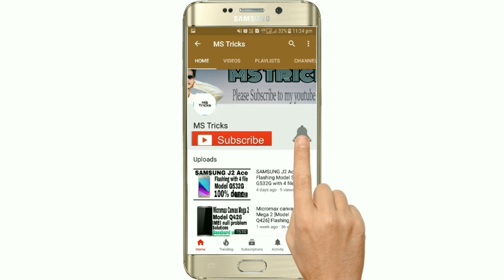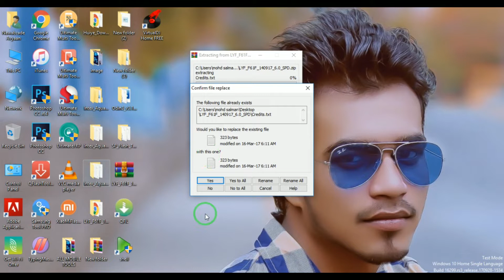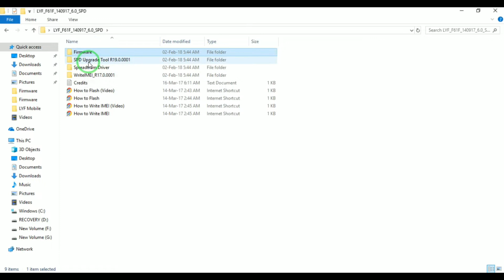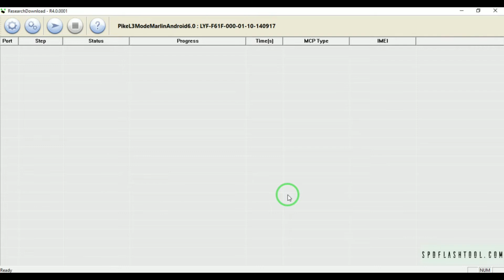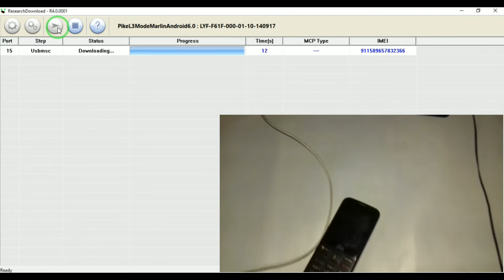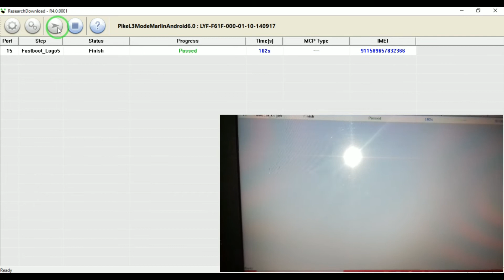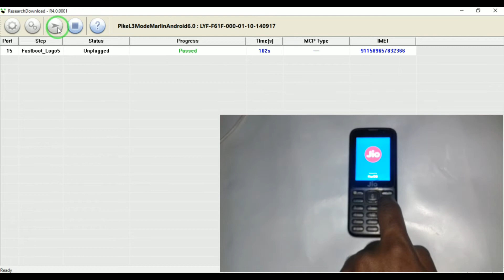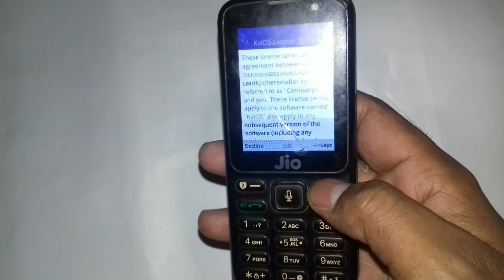Jio Phone F61f Flashing hang on logo Problem Solution and pin code Removed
Other model flashing&Hardware repairing

1) Micromax canvas Fire 2 flashing Model-A104 hang on
     logo problem solution&hanging problem fix

2) SAMSUNG Galaxy J3 2016 SM-J320F Flashing Pattern&Pin Lock Removed Hang On logo Problem solution

3) How to flash SAMSUNG Galaxy J7 Nxt Model SM-
    J701F and also fix hang on logo Problems solution

4) How to flash SAMSUNG Z1 Model Z130H Flashing
     hanging Problem solution hang on logo Problem
     Solution

5) Intex Aqua Air Flashing hanging Problem solution hang on logo Problem fix pattern lock Removed

6) Samsung dead Mobile Repair Model B310E Full Short Mobile Repair 100% Solutions

7) Micromax canvas fire 3 Model- A096 flashing hang on
     logo Problem Solution pattern lock Removed

8) How to Flash SAMSUNG Galaxy Model.   SM-J200G Hang  On logo Problem solution Auto on off solution

9) Gionee M5 lite flashing hanging Problem fix hang on logo Problem fir FRP&Pattern lock Removed

10) Redmi 5A Mi Account removed with UMT Dongles 100% Solutions easy method

11) Lephone W7 Pattern lock removed no box without Flashing using hard reset method

12) All Keypad Mobile Battery errors & charging errors #100% Solutions

13)Intex Turbo selfie 18 pin lock Removed password removed hang on logo Problems solution fix

14)itel Mobile Flashing Model-it1512 hanging Problem solution hang on logo fix Pattern&Pin lock Removed

15)SAMSUNG J7 Pro MODEL SM-730GM FLASH Emergency Recovery function problems Solution hang on logo Fix

16 ) LYF FLAME 8 LS-4505 Read Firmware with UMT Dongle Pro easy to Read

17)Intex Eco 205 Flashing Pin lock Removed&also hang on logo Problems solution 100% Solutions

18)Redmi 4&Redmi 4x Model-MAI132 Flashing Hang on logo fix auto restart Problem Fix pattern unlocks

Link

19)Vivo Y31L## IMEI 0000 IMEI Invalid## Problem 100% Solutions NO Box No PC No Flashing

Link

20) Lava Z50 Dead boot repairs and hang on logo fix Pattern&Pin lock Removed FRP Removed

Link

21)INTEX Aqua Strong 5.1 IMEI Problem Solution Repair Restore with UMT Dongle Pro easy to repair IMEI

22)itel S21 flashing hanging Problem solution& hang on logo patter Pic lock Removed

23)Jio Phone Model-F81E Flashing Software Recovery Problem 100 % solution

Link

24)Intex Aqua strong 5 1 flash Pin lock Removed hang on logo Problem Solution

Link

25) OPPO A71 MODEL CHP1801FRP Removed Google account Removed with secret code without PC 100% Solution

26) Micromax Q350 Flashing Hang on logo Problem solution 100% fix

27)OPPO A71 (Model-CPH1801) Pin lock Removed Pattern lock Removed with UMT dongle pro Easy to Remove

28) Micromax Q4202 Flashing Hanging Problem solution FRP Google account Removed

29)Micromax Mobile Model-X409 Display Working Opposite directions 100% Solution

30)Vivo V11 Pro Pin lock&Pattern lock Removed FRP Google account Removed With UMT dongle

31)SAMSUNG GALAXY J4 Model-J400F Emergency Recovery Problem fix and FRP Google Account Removed

32)Oppo A37F Pattern Lock Read Pin lock Read Done by UMT Dongle and save user data 100% Solution

33)Itel mobile Model A44 How to Removed Google Account frp unlock 100% Solutions

34)Oppo A37f Flashing Pin lock& Pattern Lock Removed hang on logo Problem fix